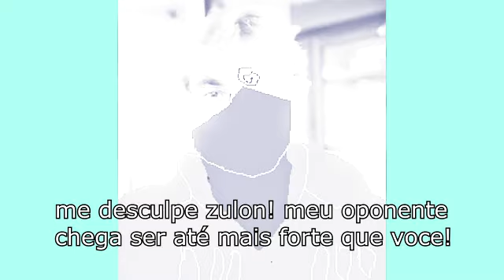Roberto surjo episódio 214 - pequeno bonito usa a técnica suprema!